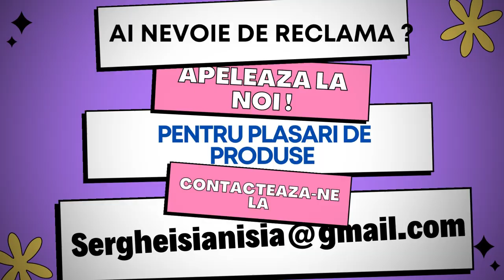Cand am o zi grea - Parodie